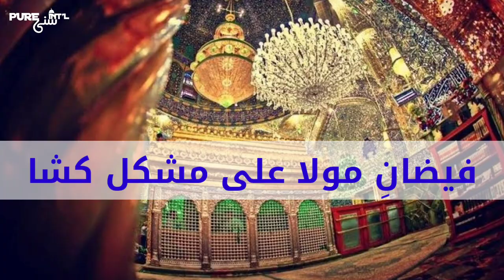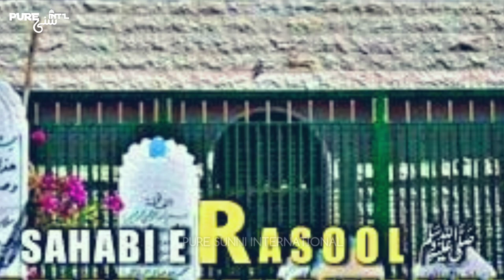Dawateislami Exposed | Kya Dawateislami Kharji Nasbi Jamat Hai| Maulana Ilyas Qadri | Madani Channel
🌹فیضانِ مولا علی مشکل کشا🌹

پندرہویں صدی کی عظیم روحانی شخصیت قاطع رافضیت و خارجیت و منافقت ، امیر اہل سنت ، حضرت علامہ محمد الیاس عطار قادری رضوی صاحب مدظلہ العالی کی تقریباً 600 صفحات پر مشتمل نئی کتاب بنام"فیضان نماز"جس کا پہلا ایڈیشن ہی ماشاءاللہ ایک لاکھ کی تعداد میں چھپا ہے اس کتاب میں ویسے تو بہت سی پیاری باتیں قابل بیان ہیں ، مگر میری پہلی نظر جس مقام پر ٹھہری وہ ہے "تذکرہ مولی علی رضی اللہ عنہ"

کتاب کے اس مقام یعنی صفحہ نمبر 42 پر ایک روایت جو سیدنا علی پاک سے روایت ہے وہ نقل کرنے کے بعد امیر اہل سنت نے تبرکاً حضرت علی شیر خدا کا ذکر خیر کرتے ہوئے آپ کے کچھ فضائل و مناقب بیان کیے ، یہاں ایک اور بات جو تفضیلی رافضی فتنہ بازوں کیلئے قابل غور ہے وہ یہ کہ آپ نے مولا علی کے مشہور القابات میں "شیر خدا " اور "مولا مشکل کُشا" کو لکھا ہے

اب وہ فتنہ باز تفضیلی مولوی ،  پیر صاحبان اور اِن کے چاہنے والے جنہوں نے الیاس قادری صاحب اور ان کی تحریک کو ناصبی کہنے کا ایران سے ٹھیکہ لے رکھا ہے ، کیا وہ بتا سکتے ہیں کہ علی کو مشکل کشا ماننے والے بھی ناصبی ہوتے ہیں؟

کیا ذکر علی کو عبادت سمجھنے والے اور آپ کے فضائل و مناقب بیان کرنے والے بھی بغض علی رکھ سکتے ہیں؟

اگر جواب ہاں میں ہے ۔۔۔۔ تو پھر سب سے پہلے اپنے دماغ کا علاج کراؤ ، اور اگر نفی میں ہے تو پھر خدا کا خوف کرو ، اس کی خفیہ تدبیر سے ڈرو اور اپنی زبانوں کو لگام دو ، کہ ایک عاشق صحابہ و اہل بیت کو ناصبی خارجی کہتے کہتے خود تفضیلی رافضی بنتے جارہے ہو ۔

الیاس قادری صاحب کا تو کچھ نہیں بگڑنا خود اپنا ہی بیڑا غرق کررہے ہو ، وہ کل بھی اہل بیت کو اپنا سرمایہ ایمان سمجھتے تھے اور آج بھی اسی پر قائم ہیں اور آپ لوگ کل تک حضرت امیر معاویہ رضی اللہ عنہ کہتے تھے اور آج خالی "معاویہ" تو پھر غور گمراہ کون ہوا؟

✍️ارسلان احمد اصمعی قادری
25/10/2019ء